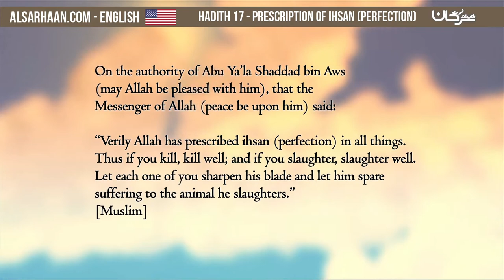Hadith 17 Prescription of Ihsan Perfection